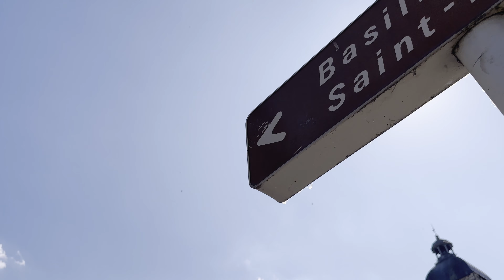Road Trip Europe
Road trip Europe summer 2023, from Ireland to Croatia by car.